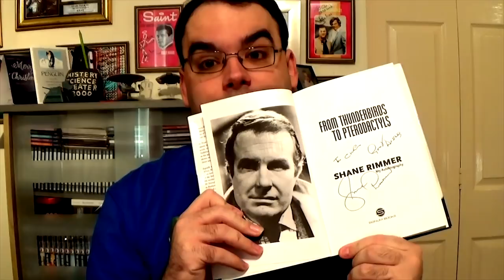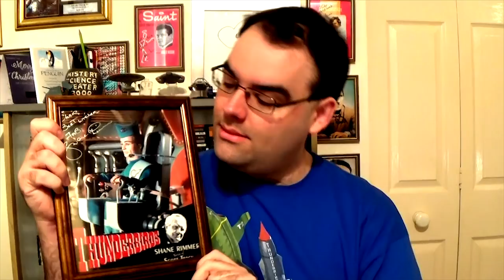BIGRAT Bytes: Our Tribute to Shane Rimmer | From Thunderbirds to Bond and Star Wars to Superman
Shane Rimmer passed away on 29 March 2019. Here, Chris Dale takes a look at Shane's life and career, including some of his favourite moments from his Gerry Anderson TV appearances.

Taken from FAB Live's BIGRAT Bytes from April 2019.

Tune in to the official Gerry Anderson Podcast!